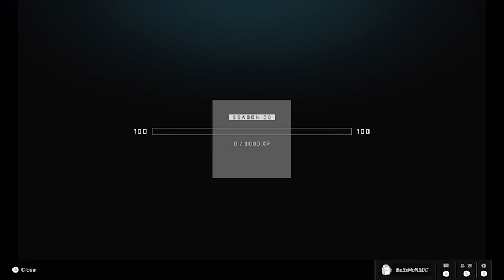Halo infinite online Gameplay xbox series s